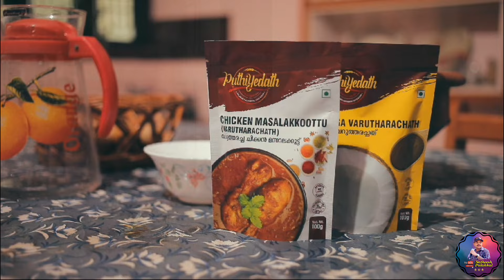പുതിയടത്ത് ഫ്ളോർമിൽ' കാലിച്ചാം പൊതി മടിക്കൈ